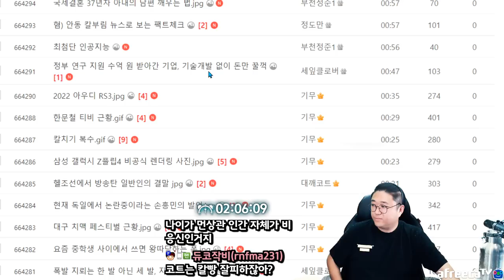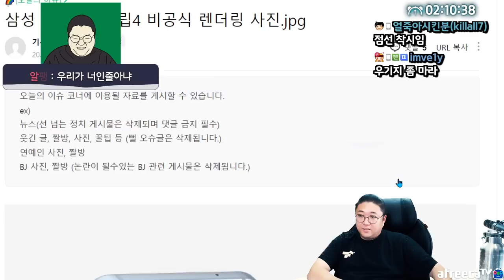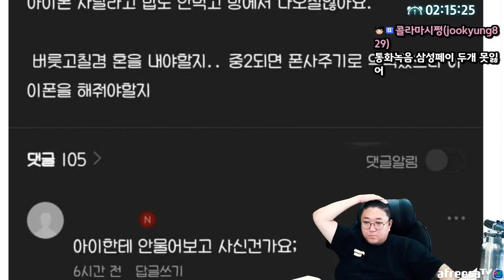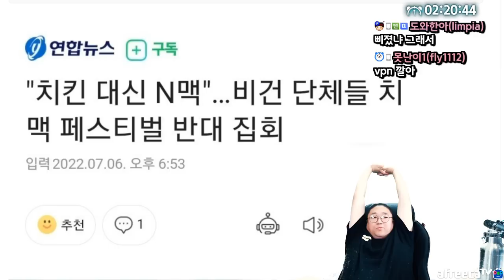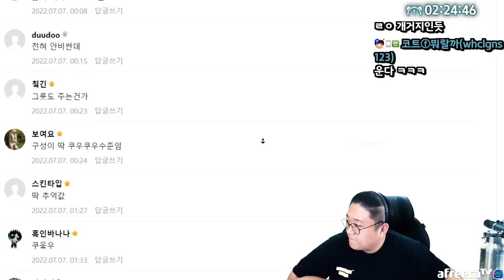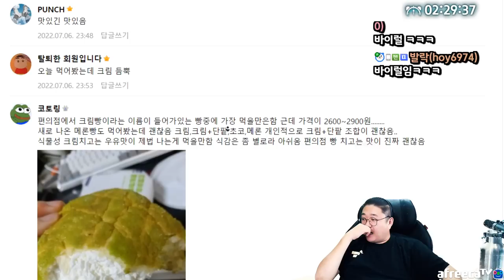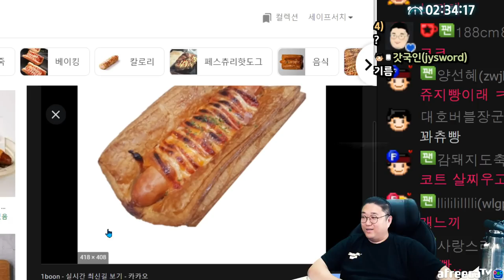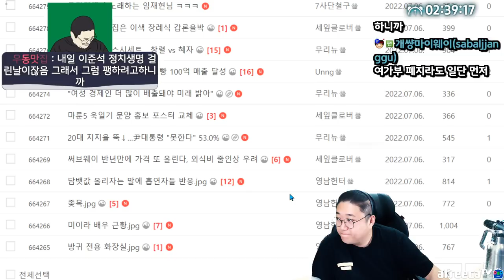끝나지않는 갤럭시 VS 아이폰 (22.07.06-4)